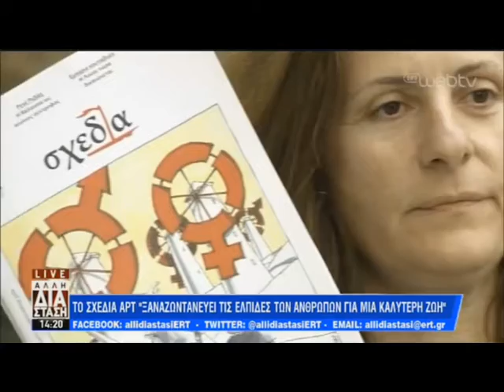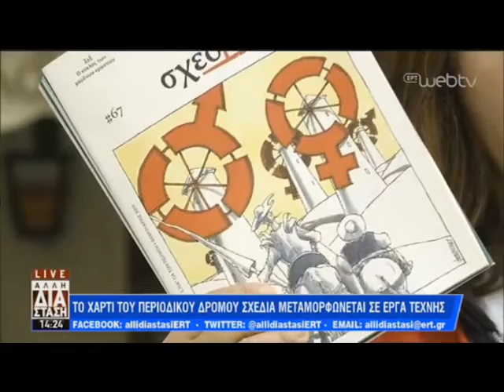Το περιοδικό Σχεδία